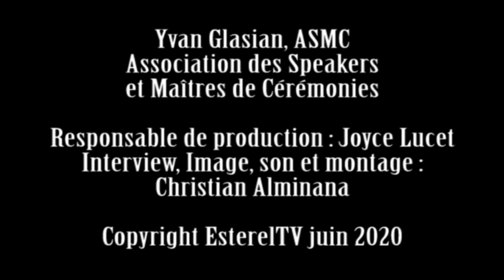Les Maîtres de Cérémonies ne restent pas sans voix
Pour Yvan Glasian, membre de l'ASMC (Association des speakers et Maîtres de Cérémonies) le confinement a mis en danger les "maîtres ambianceurs" en stoppant net l'activité. Il espère une reprise au plus vite des manifestations sportives, culturelles et commerciales avec public et reste confiant pour l'avenir et le redémarrage en septembre.